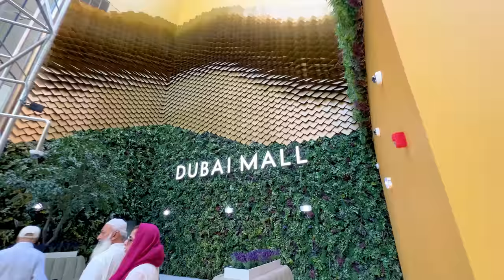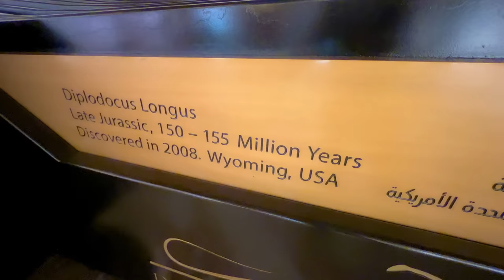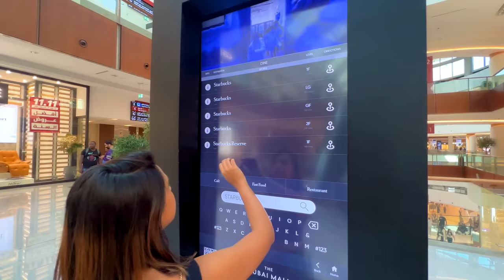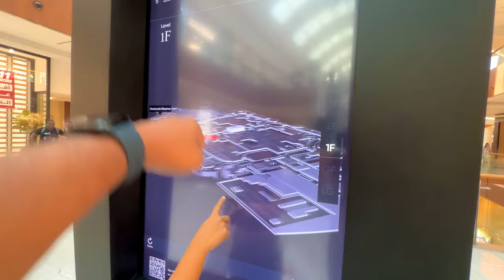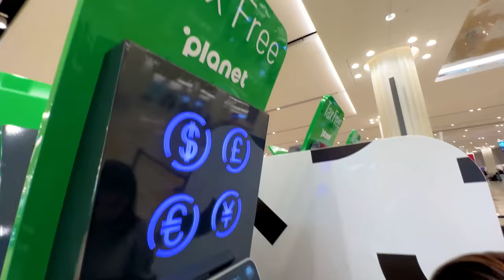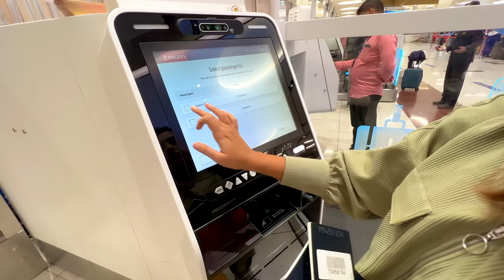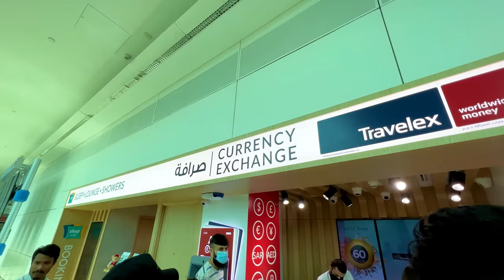Dubai Shopping Guide & Shopping Haul - VAT Refund Process | Dubai Mall Tour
Hey Guys, Dubai is a shopping hub and a heaven for Shopaholics like me but even if you are not there are certain things on which you get better deals than India. In this video we have shopped some electronics, some luxury things, perfumes and more. Also, watch complete video to check out the process of VAT refund.

It’s not just a day wise plan with locations. But you will also get costings, how to travel in metro, metro stations, necessary apps you need in Dubai, few tips and tricks you need to keep mind while travelling in Dubai to save unnecessary expenses.
Hurry up and unlock this before the content expires or is removed ⚡️

01. Burj Khalifa Level 124 and 125 Floor
02. Burj Khalifa Level 124 + 125 & Sky Views Entry Observatory (Combo)
03. Museum of the Future
04. The View At The Palm Observatory

Main Camera Kit:
Sony A7sIII
Sony 14mm 1.8 GM
Sony 35mm 1.4 GM
35mm Substitute

Video Editing Laptop

Alternative and Affordable Light: